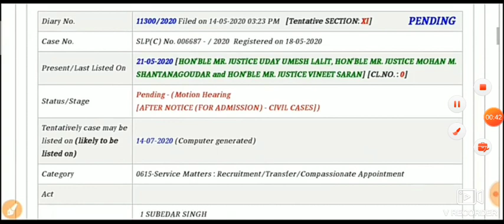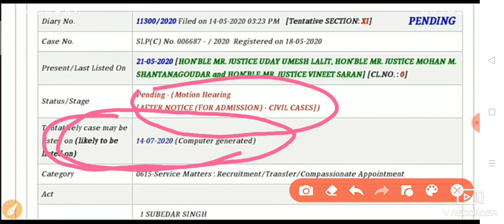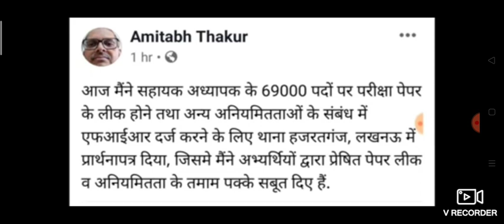69000 भर्ती सर्वोच्च न्यायालय - स्टै नहीं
69000 भर्ती ( शिक्षामित्र मामले मे कोई स्टै नहीं,)